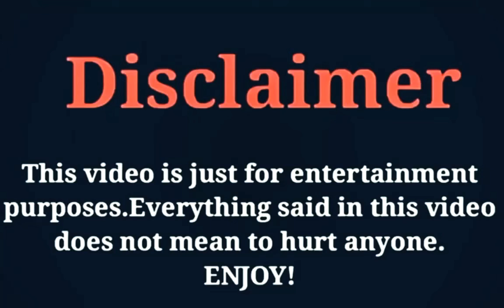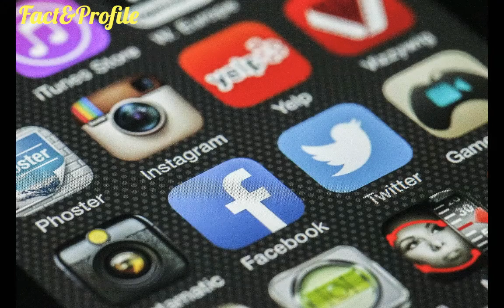Hou Meng Yao (The Beauty 2020) Lifestyle, Networth, Age, Boyfriend, Income, Facts, Hobbies, & More.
The Most Popular And Most Beautiful Chinese Actress Hou Meng Yao Lifestyle Video 2020.